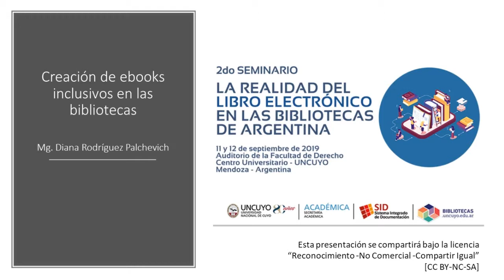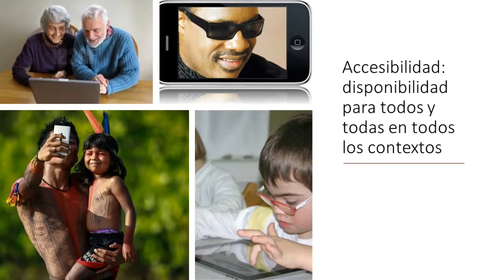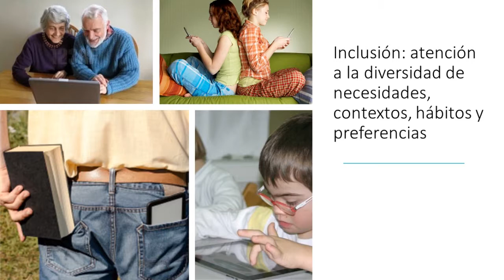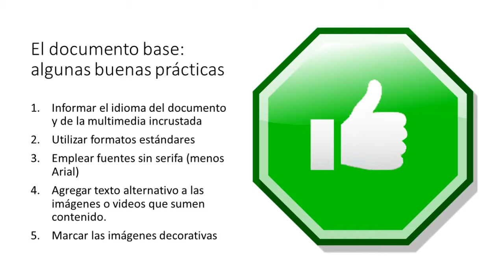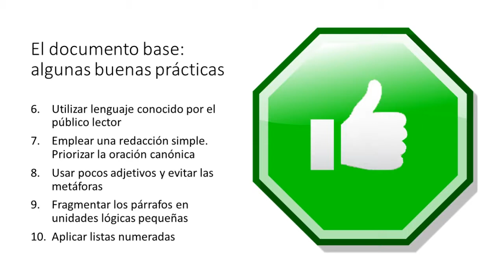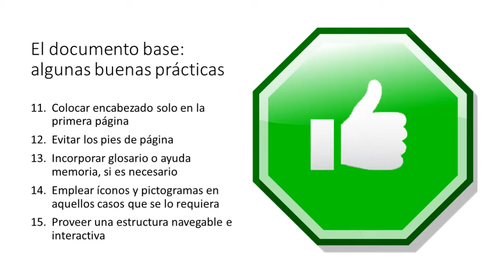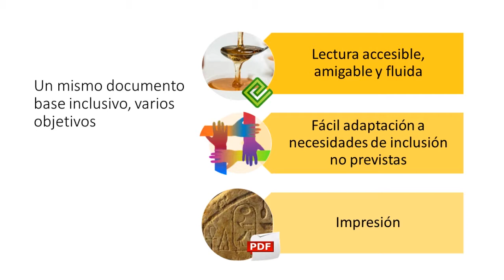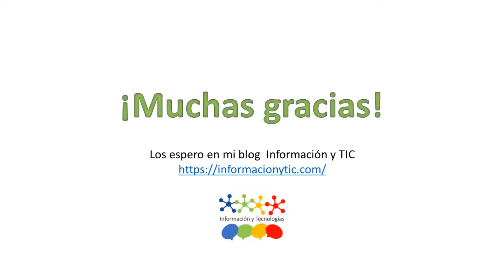Creación de ebooks inclusivos en las bibliotecas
A cargo de  Diana Rodríguez.
Mesa de experiencias del II seminario "La realidad del libro electrónico en las bibliotecas de Argentina".
11 de septiembre del 2019, Mendoza, Argentina.
Facultad de Derecho - UNCUYO.